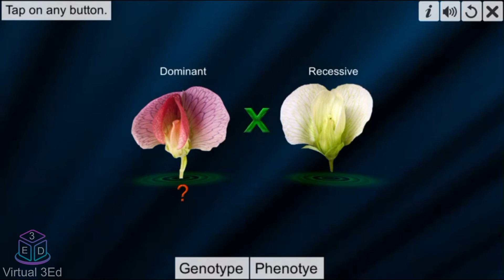Test Cross : Pea flower